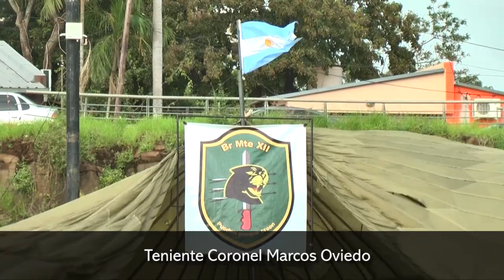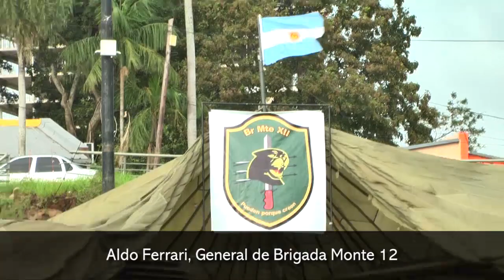Con un acto conmemorativo el Ejército Nacional Argentino celebró un nuevo aniversario